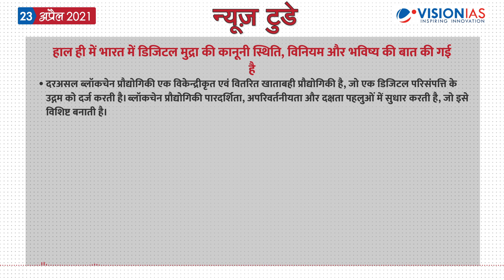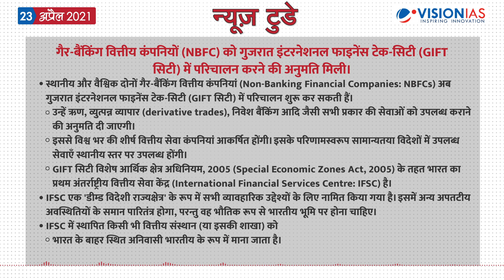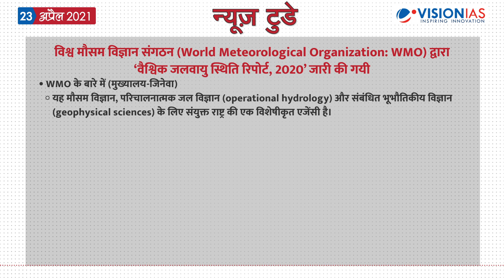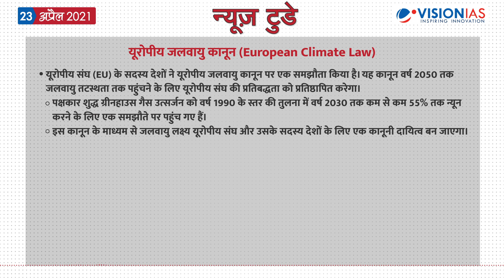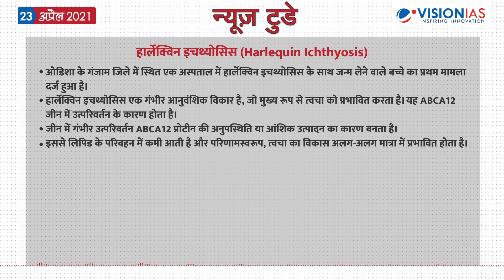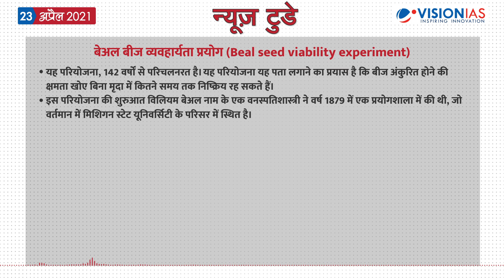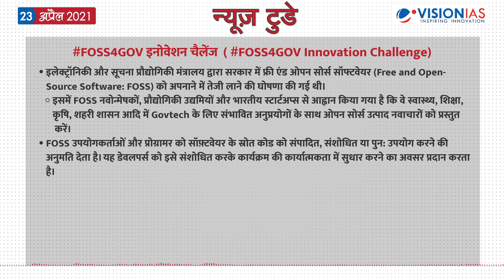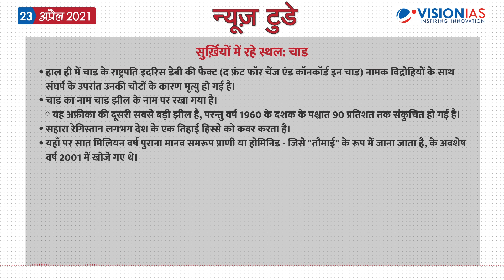न्यूज़ टुडे - डेली करंट अफेयर्स | 23 अप्रैल 2021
न्यूज़ टुडे - डेली करंट अफेयर्स | 23 अप्रैल की PDF फ़ाइल डाउनलोड करने के लिए पर जाएँ।